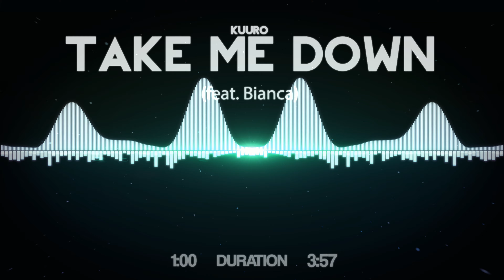KUURO - Take Me Down (feat. Bianca)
For all of you:

I didn't make it 100% clear that what I do is simply share my MUSIC-TASTE!! Nothing more! Also I didn't make it 100% clear inb the beginning, that I DIDN'T create the Visualisation Tamplate! This is made by Catlinman!!!